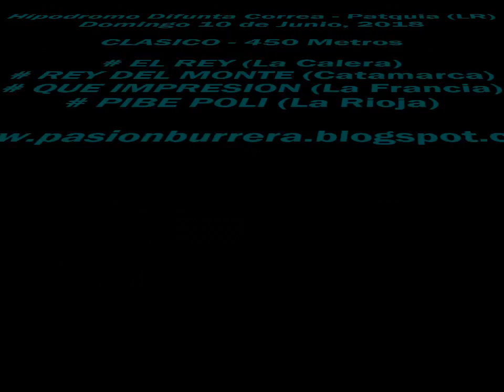Rey del Monte, Patquia (10-06-18)